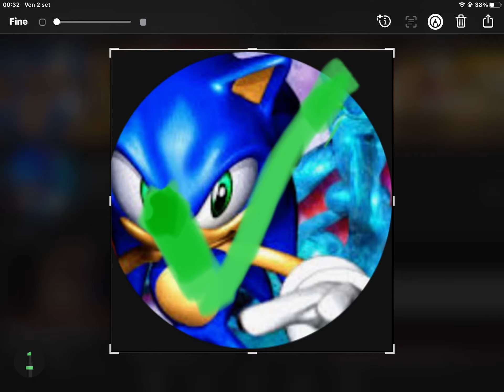only chad people agree